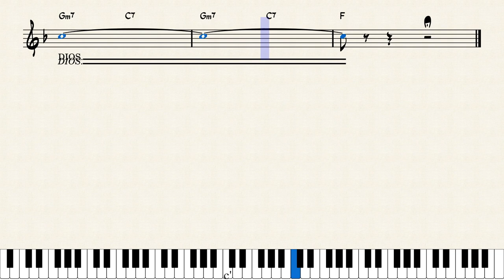Adios – Enric Madriguera, Eddie Woods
Check out a recording of this tune by Glenn Miller